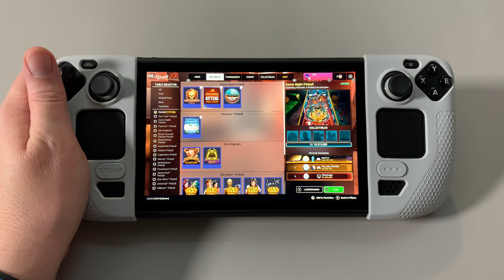Exploding Kittens: A Pinball Cat-astrophe on the Steam Deck - Pinball FX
This channel is primarily focused on all things Handheld Gaming be it New  stuff or Retro focused!

I will dabble in other retro gaming consoles and news. from time to time... mostly mini and handhelds :)

I am all about having fun and friendly dialogue in the comments section, if anyone is using it to troll, harass, bully or start silly stupid arguments I will ban you right away.  Let's be better than that shyte!